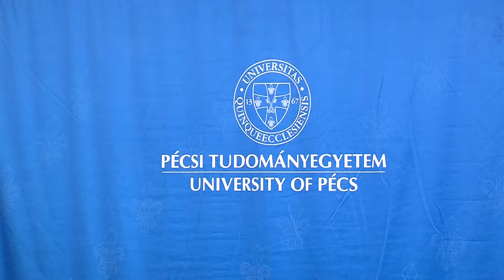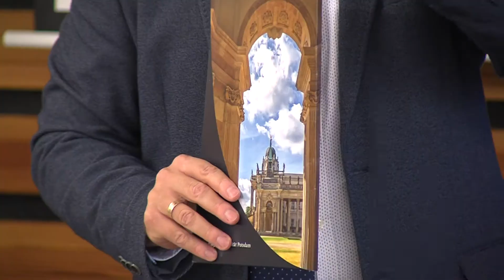20190917 hirado felsooktatas fejlesztese